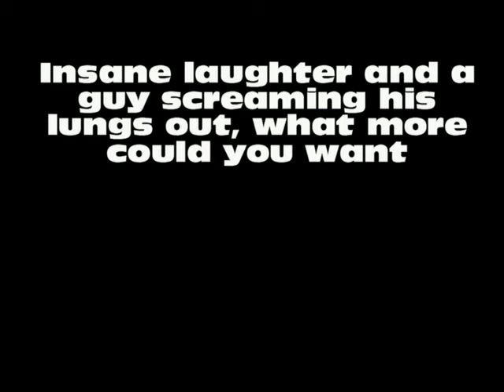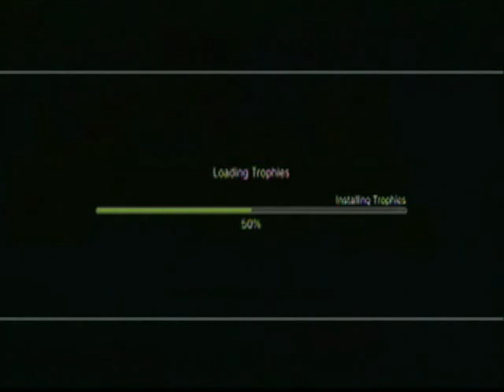Dedication video to AzuraBlade49 with Sonic's Ultimate Genesis Collection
To all Sonic fans I warn you in this video you will either laugh or cry at how poorly I play. I show off Sonic 2, Dr. Robotnick's M.B.M and Sonic Pinball